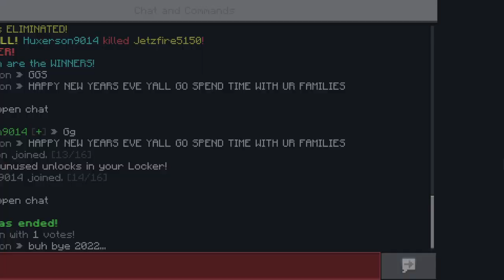my final win of 2022...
this was uploaded in the last minute of 2022...